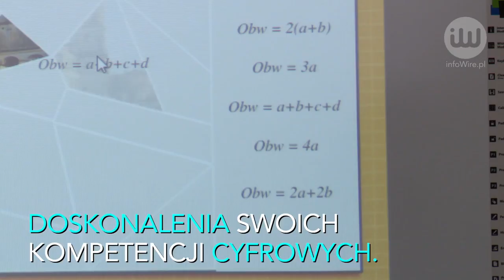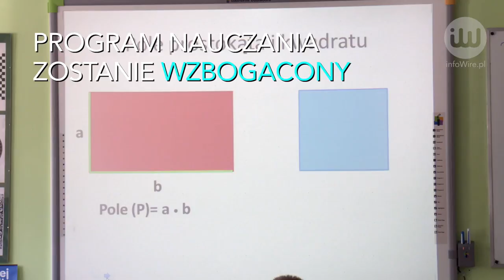Jedynie 5 tys. szkół w Polsce ma dostęp do szybkiego internetu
infoWire.pl udostępnia bezpłatnie materiały dla mediów w jakości TV. Zmontowane nagranie oraz pełne wypowiedzi ekspertów w formie setek do pobrania tutaj

Tylko ok. 15% polskich szkół może korzystać z sieci szerokopasmowej o przepustowości co najmniej 100 Mb/s. Dzięki planowanym inwestycjom finansowanym ze środków prywatnych wkrótce odsetek ten znacząco wzrośnie. Dla uczniów szybki internet oznacza lepszy dostęp do edukacji i większe możliwości kształcenia się.

Pełne wypowiedzi ekspertów:
– minister cyfryzacji Anna Streżyńska o dostępie do szybkiego internetu w szkołach, zapewnianiu tego dostępu szkołom i obywatelom, Ogólnopolskiej Sieci Edukacyjnej oraz modernizacji szkół.
– prezes Netii Tomasz Szopa o Ogólnopolskiej Sieci Edukacyjnej, zapewnianiu szkołom szybkiego internetu oraz cyfryzacji.
– Zbigniew Jakubas, właściciel grupy kapitałowej Multico, o internecie, dostępie do szybkiego internetu w szkołach oraz jego zapewnianiu szkołom.